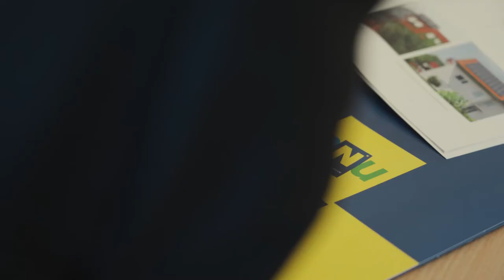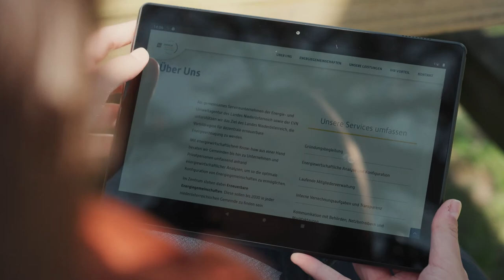Photovoltaik im Land Niederösterreich - Umwelt-Gemeinde-Service